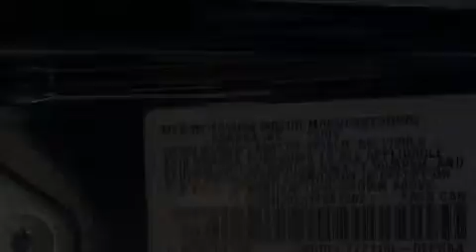Preowned 2002 Toyota Corolla Lilburn GA 30047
We have been honored to serve the Lilburn GA area , we promise that your experience at our dealership will exceed your expectations ! Year : 2002 Make : Toyota Model : Corolla Engine : 1.8L I-4 cyl Trans . : Automatic Exterior : Blue Miles : 211,895 Interior : Black Stock : T2C581887 Stone Mountain Toyota 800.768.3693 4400 Stone Mountain Highway Lilburn , GA 30047